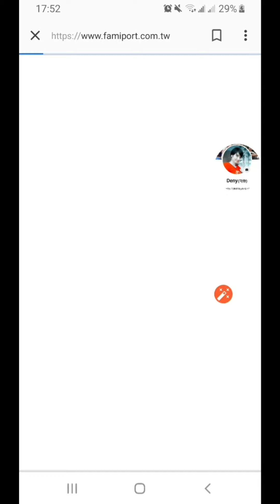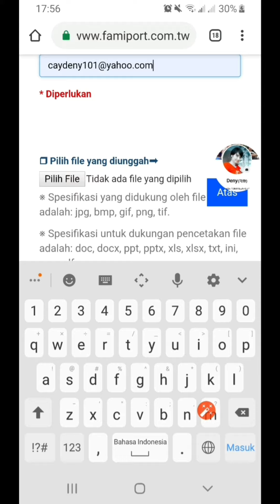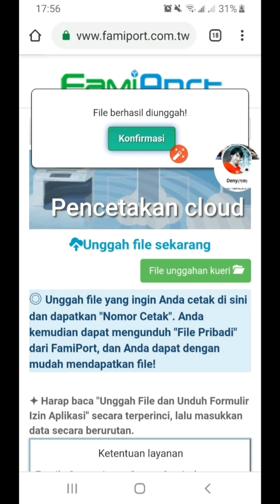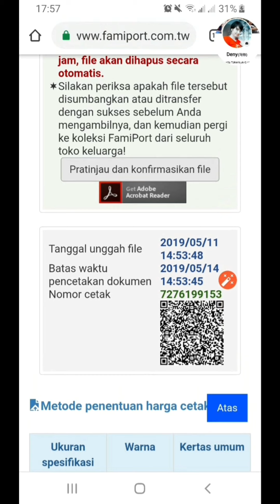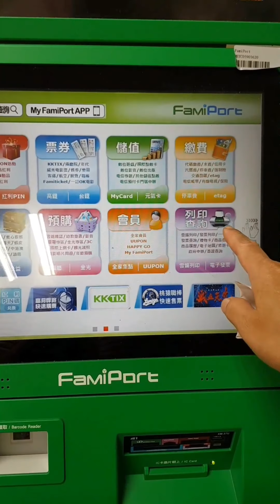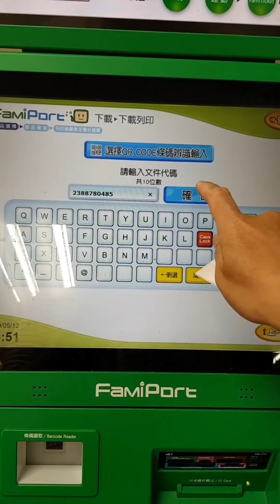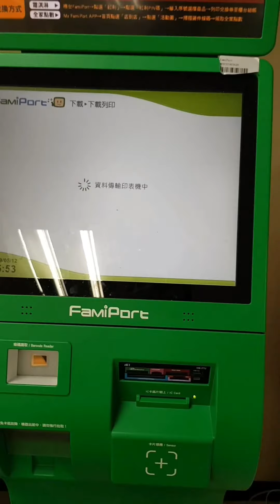Tanpa Aplikasi...Ngeprint Dokumen/File Di FamilyMart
ngeprint dokumen di family Mart